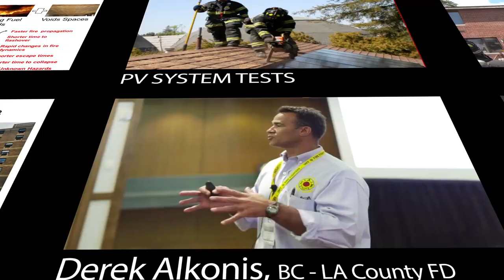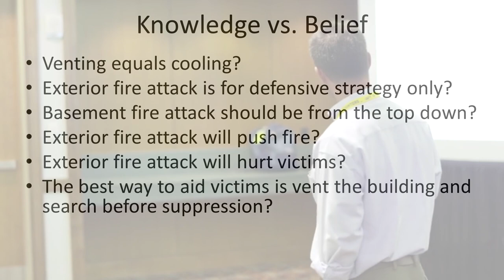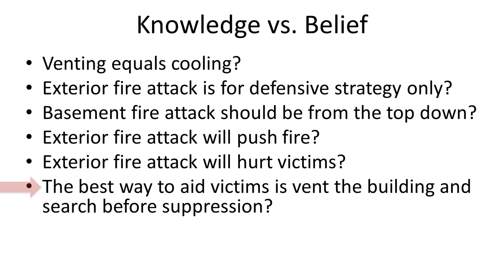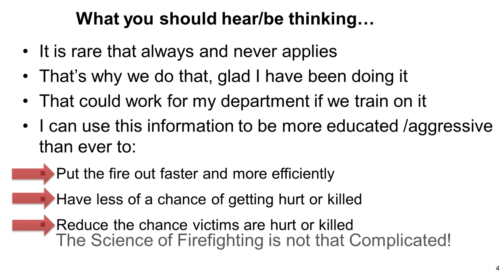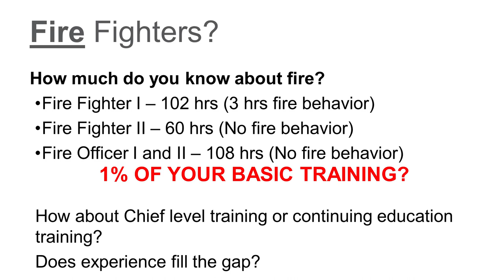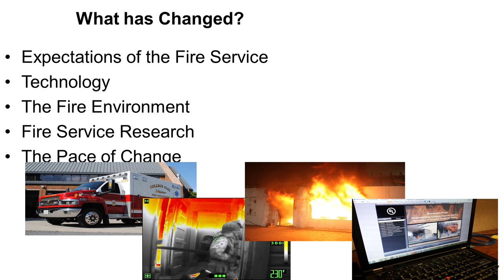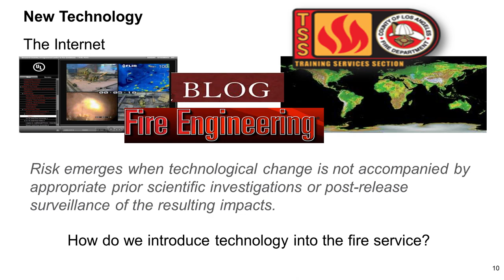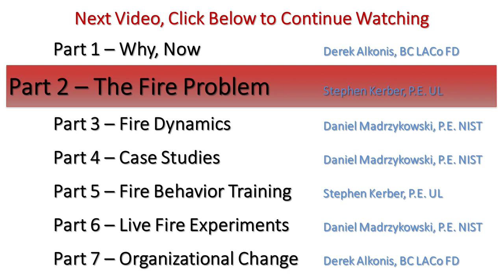Part 1 of 7: (Intro) NIST & UL Research on Fire Behavior & Fireground Tactics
Part 1: Introduction by Derek Alkonis, Battalion Chief at Los Angeles County Fire Department on NIST and UL Fire Behavior Research.

Part 1: (currently watching)
Part 2: Fire Environment
Part 3: Fire Dynamics
Part 4: Case Studies
Part 5: Fire Behavior Training
Part 6: Live Fire Experiments
Part 7: Organizational Change

Presenters:
Derek Alkonis - BC LACoFD
Stephen Kerber, P.E. at UL
Daniel Madrzykowski, P.E. at NIST

Over the past several years, the National Institute for Standards and Technology (NIST) and Underwriters Laboratories (UL) have been working together with the fire service to examine fire dynamics and fire fighting tactics. More than a hundred experiments have examined the changes in the fire environment over time, impact of ventilating ventilation limited fires, implications of flow control and effectiveness in suppression tactics. These experiments were conducted with fire fighters from across the country from departments of different types, with varying levels of staffing, resources and operating procedures. The NIST and UL studies have produced tactical considerations that have become common themes over several studies which may change the way you view your standard operating guidelines.